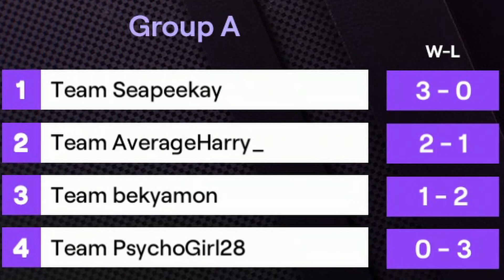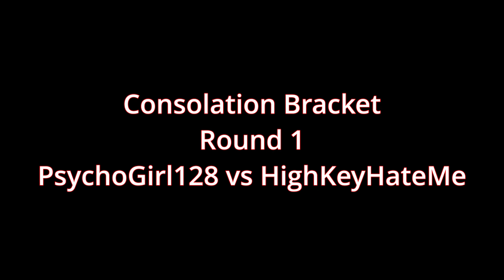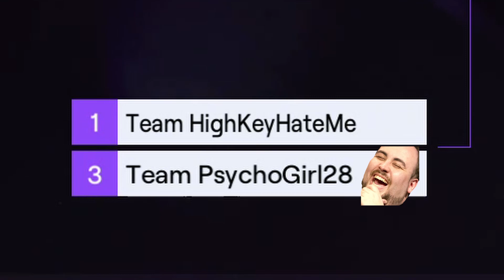Twitch Rivals Minecraft Finals. 2/2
*The consolidation finals.

Whilst playing minecraft, G participated in the twitch rivals event. A 5v5 deathmatch competition where the last team standing wins. This is how his team did.